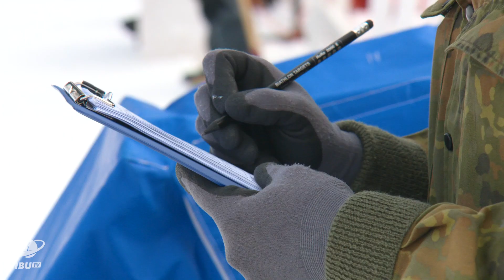Arber 2 Highlights Men Sprint IBU Cup 2020/2021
A strong and clean performance by Filip Andersen saw the young Norwegian claim his second win of the season in the Men Sprint in Arber.